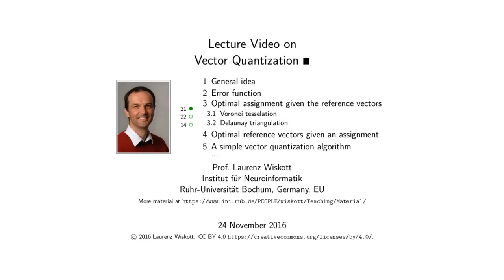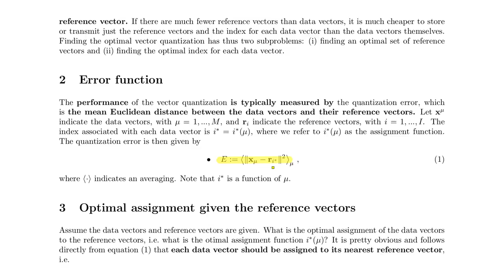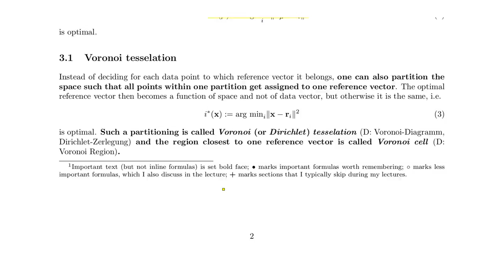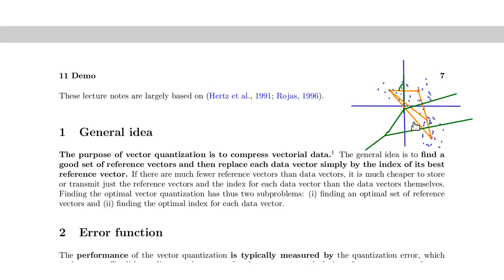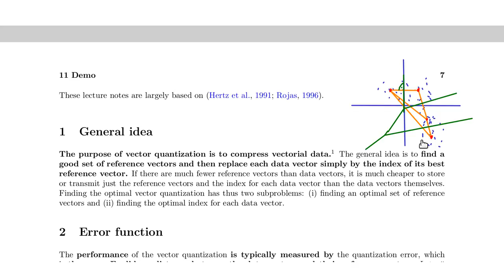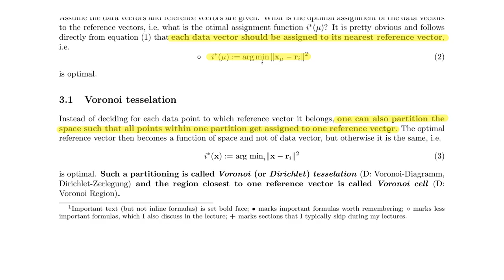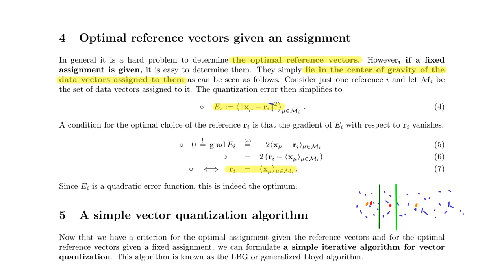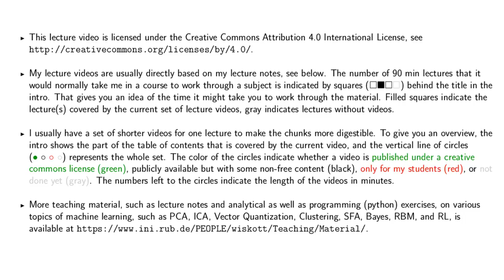VQ 1-5 - Vector Quantization (21 min)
Vector Quantization - Sec. 1-5 (21 min)

LECTURE VIDEO 1 of

Lecture Videos on Vector Quantization

Prof. Laurenz Wiskott
Institut für Neuroinformatik
Ruhr-Universität Bochum, Germany, EU

Vector quantization is a method from machine learning to represent high dimensional data
in a more compact form, thereby saving transmission or storage capacity.  Data points are
represented by reference vectors, such that they can be indexed and do not have to be
fully represented.  The main problem in vector quantization is to place the reference
vectors such that the reconstruction error is minimal. This set of videos gives a basic
introduction into the subject.

1 General idea
2 Error function
3 Optimal assignment given the reference vectors
3.1 Voronoi tesselation
3.2 Delaunay triangulation
4 Optimal reference vectors given an assignment
6 An online learning rule for vector quantization
7 Learning rates
7.1 Constant learning rate
7.2 1/t-decaying learning rate
8 Soft competitive learning
9 Growing networks +
10 Towards a neural implementation +
10.1 Euclidian distance and inner product
10.2 Winner takes all
10.3 (Adaptive resonance theory)
11 (Demo)